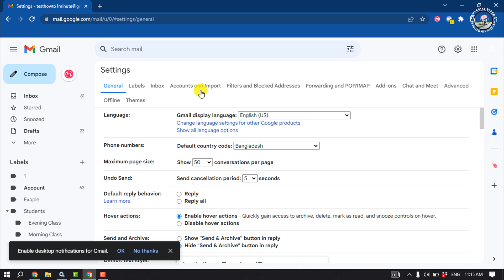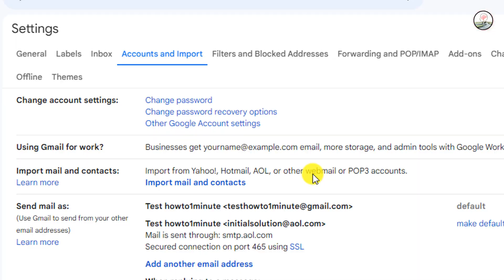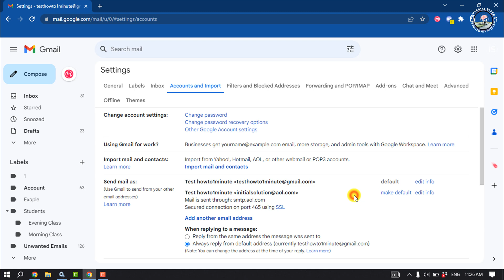How to Configure webmail on Gmail 2026 [ Quick & Easy ]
Video Parts:
0:00 Info & Intro
0:09 In details
0:36 Open Gmail
0:49 Add Another Email Address
1:48 Enter Code
2:05 Ending & Outro